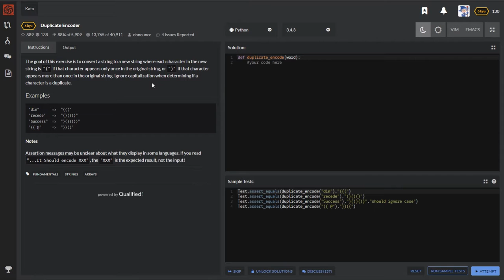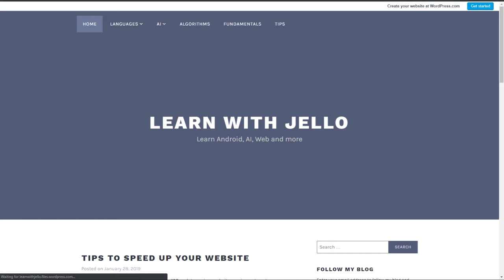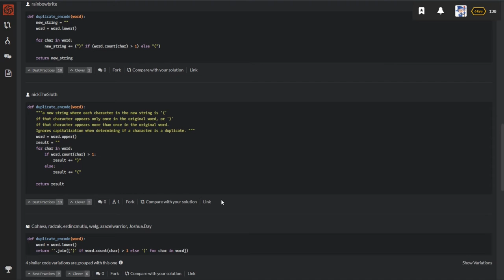Duplicate Encoders - Codewars Python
Programming solution in Python for Duplicate encoders Kata in Codewars.